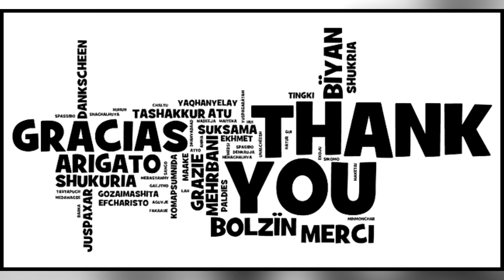Unde se dezvoltă FRICA în CREIERUL UMAN?